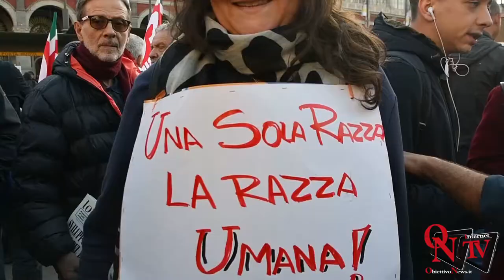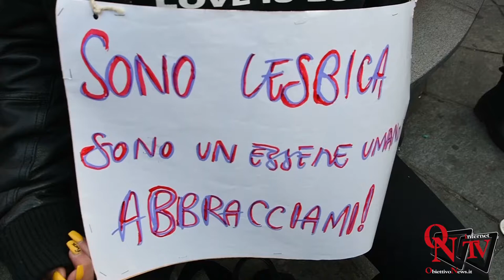Torino - Camminata contro il razzismo